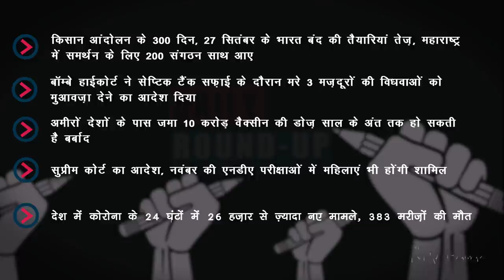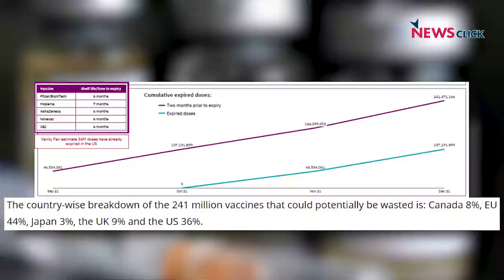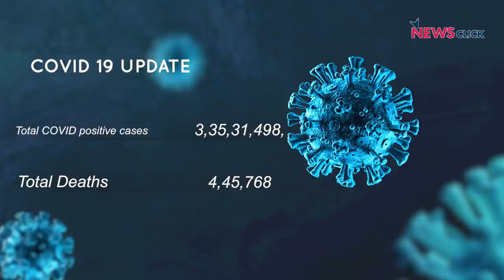किसान आंदोलन के 300 दिन पूरे, मृत सफाईकर्मियों के परिवारों को मुआवज़ा और अन्य ख़बरें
न्यूज़क्लिक के डेली राउंडअप में आज हमारी नज़र रहेगी 300 दिन से जारी किसान आंदोलन, सेप्टिक टैंक में मरे मज़दूरों के परिवारों को मुआवज़ा और अन्य ख़बरों पर।